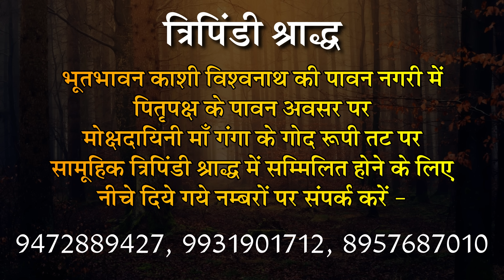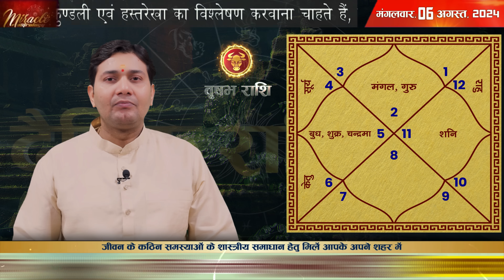06 August 2024 |Aaj Ka Rashifal |जाने कुंडली में छिपे इस पावर को, राजा बनाने वाले योग तो बहुत सुने..